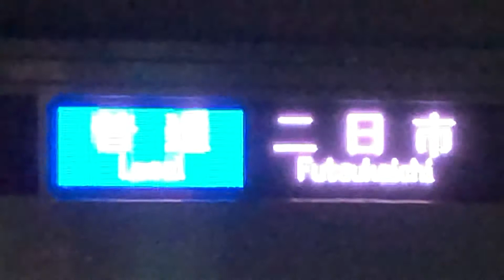西鉄天神大牟田線9000形普通列車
西鉄天神大牟田線白木原駅に到着する天神発二日市行きの9000形の普通列車です。

登録ボタン右横にのベルマーク通知をオンにしておくと、
最近は平日（月曜日〜木曜日）は22時を目処に1〜5本あげております。
たまに鉄道以外関係の動画もあげます。
土日、祝日、長期休み（夏休み、冬休み、春休みなど）は不定期です。

I was informed that I posted the video,
Recently, on weekdays (Monday-Thursday), we are giving 1 to 5 bottles around 22:00.
Occasionally, I will give you videos related to things other than railways.
Saturdays, Sundays, public holidays, and long vacations (summer vacation, winter vacation, spring vacation, etc.) are irregular.
* The new coronavirus vaccine has been inoculated twice.
* We are taking pictures to prevent infection with the new coronavirus.